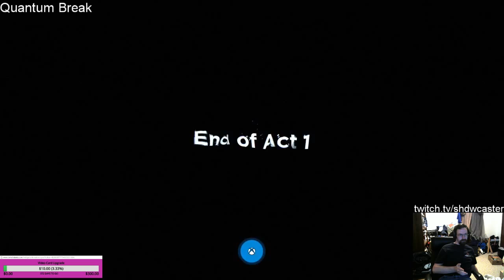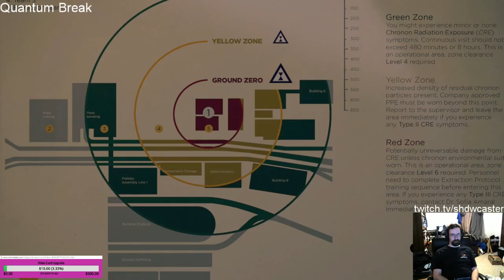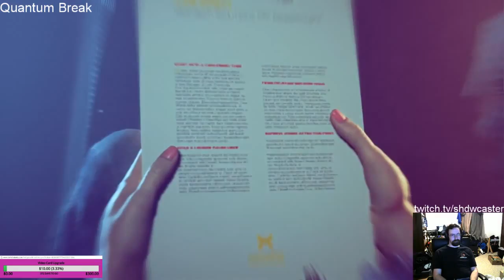Console Chaos - Quantum Break Chapter 1, Part 3 & Junction 1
The finale to Chapter 1, plus the first Junction point.

SticksStoriesScotch.blogspot.com